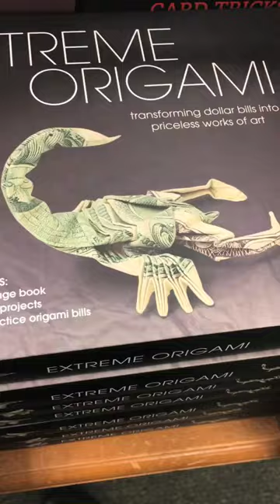Items of a Bookstore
What i saw in the Barnes and Noble that i went to, was a collection of random titles, books, games and shits that i thought should be mentioned. Even if a racist penguin did exist. i didn't care. i was bored.